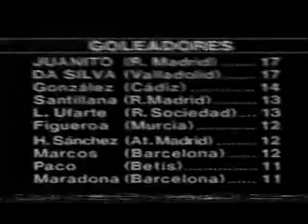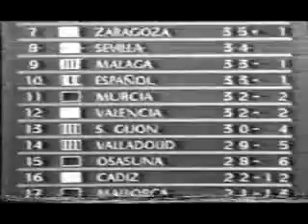RCD Espanyol 1 Real Madrid 2 (Liga 1983-1984). Goleadores de la Liga y clasificación final.